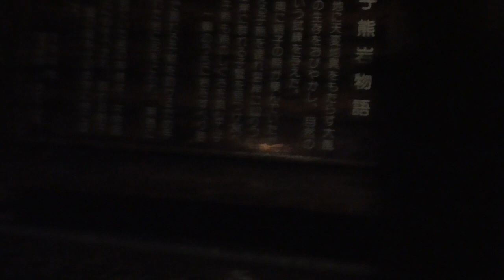【釣り】桧山方面の夜の漁港巡り！！あの魚が初登場！！？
檜山地方の夜の漁港巡りをしました！！

ソイを狙って釣りをしていましたが！！

しょうさんがなんと！あの魚を！！？